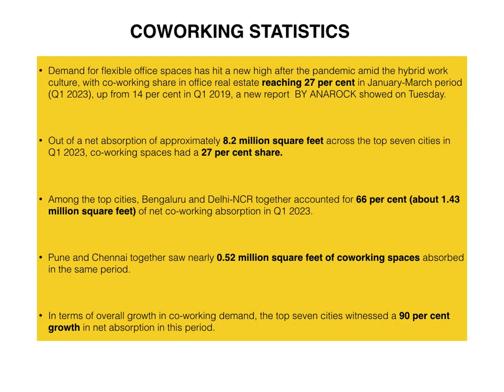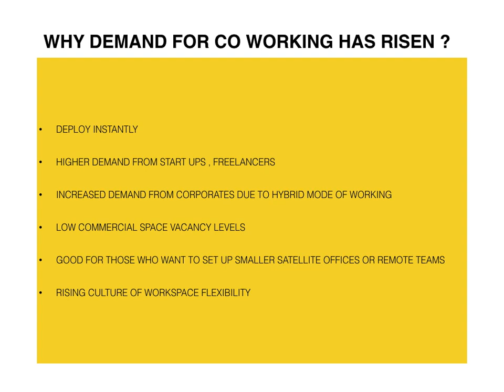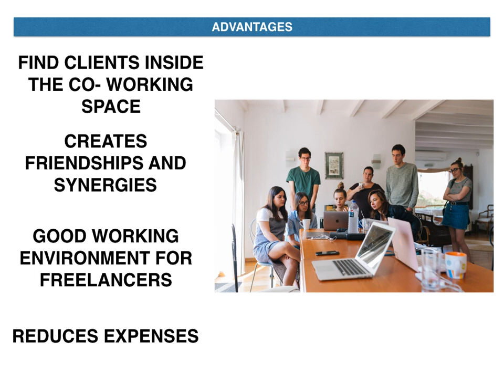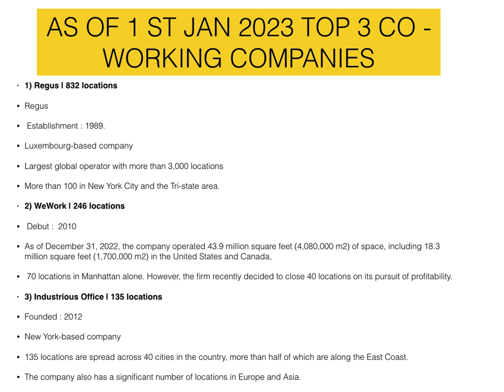WHY CO - WORKING CULTURE IS ON THE RISE ?